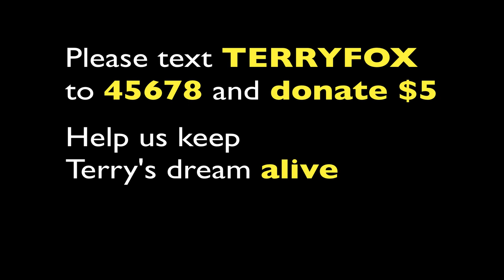Terry Fox - First Steps of The Marathon of Hope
On April 12 1980 a young man took a step that changed a nation forever...